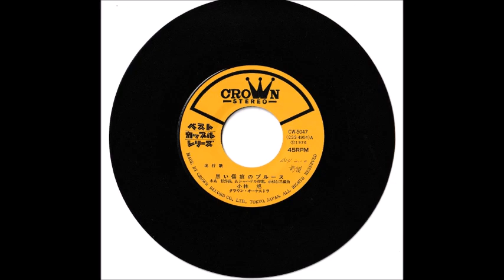小林旭「俺は雑草」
小林旭自身の作詞・作曲、高見弘編曲。本レコードは、クラウンレコードより、1976年、「黒い傷痕のブルース」とカップリングで発売。PS：レコードから録音したのですが、タイミングが合わず、動画開始18秒後から音楽が流れて間延びをさせてしまいました。このような操作に慣れていないのでご容赦ください。